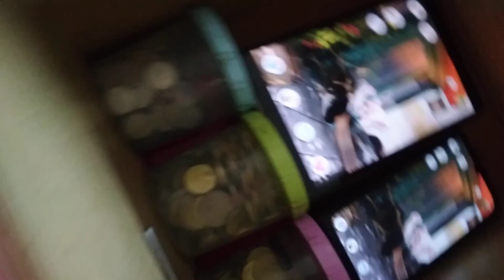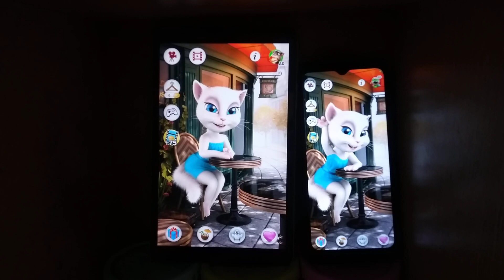Talking Angela Echo 20103